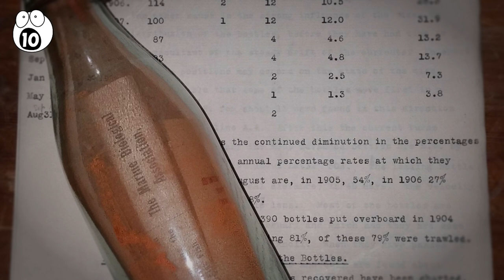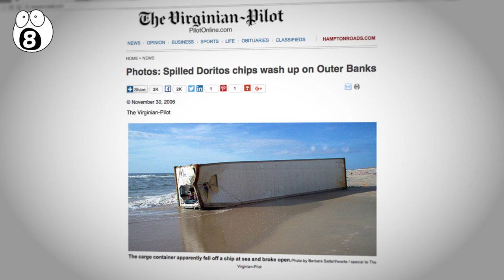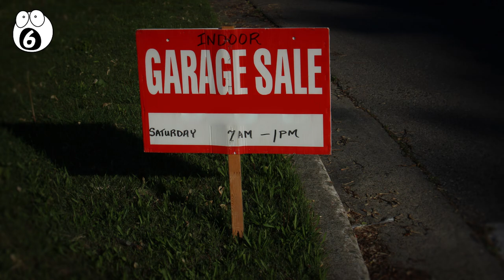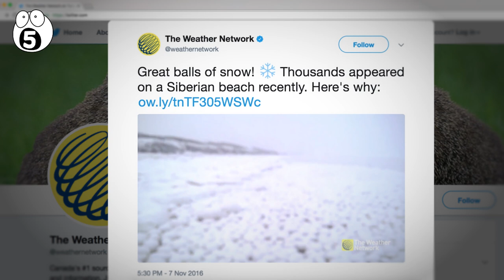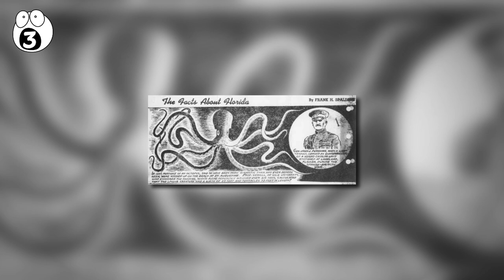Strange Things People Have Found On The Beach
The beach can be seriously strange and mysterious. It turns out some beaches have more on them than just shells, sunbathers and ice cream trucks. From funny to gruesome to totally insane, here are the ten strangest things ever found on a beach.